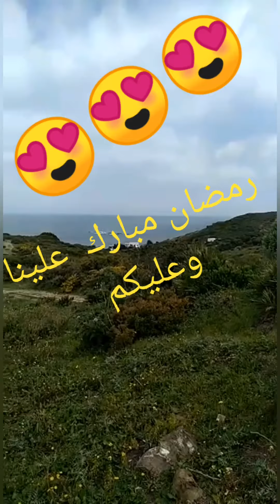رمضان مبارك سعيد بالصحة والسلامة باش كتمنو 😍😍😍